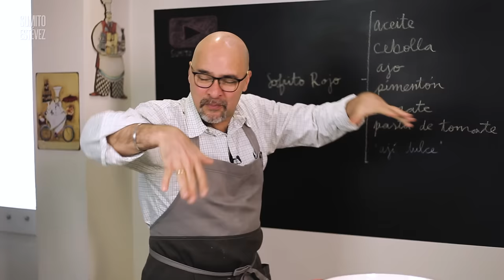¿Cómo preparar carne mechada venezolana? l Sumito Estévez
Grupo querido, ¿Con arepa? ¿Con empanada? ¿Con arroz? Hoy les traigo un programa muy solicitado: Carne mechada venezolana. Los ingredientes están abajo 👇 ¡Disfruten!

👨‍🍳INGREDIENTES👩‍🍳
- 1kg de tapa pecho (falda)

Para el caldo :
- Agua, cebolla, ajo, cilantro, zanahoria, laurel, pimienta en grano, sal y cualquier otro vegetal de su preferencia.

Para el sofrito:
2 cdas de aceite vegetal.
1/2 cebolla cortada en brunoise.
1 cda de ajo en brunoise o en pasta.
1/2  Pimentón rojo cortado en brunoise.
1 cda de aceite vegetal.
2 cdas de pasta de tomate.
2 tomates rallados.
2 cdas de pasta de ají dulce.
1/2 taza de caldo (cocción de la carne)
Cilantro para culminar y decorar.

🔪 El juego de cuchillos más completo
🔪 El cuchillo indispensable en mi cocina
🔪 El cuchillo para profesionales
🔪 El cuchillo de precisión
👨‍🍳 Tablas básicas para cocinar
👨‍🍳 La tijera "todo uso" para la cocina
👨‍🍳 Bolsa para cuchillos
👨‍🍳 Juego de ollas indispensable para principiantes
👨‍🍳 Juego de ollas para lo más profesionales
👨‍🍳 La olla de cocineros más versátil
👨‍🍳 La olla clásica de los chef
👨‍🍳 La olla hierro fundido azul “para toda la vida”
👨‍🍳 La olla hierro fundido roja “para toda la vida”
👨‍🍳 La olla de presión

Producción Ejecutiva: Alfredo Segnini
Dirección: Eleazar Parra
Curaduría Gastronómica: Sumito Estévez y Eleazar Parra
Producción Gastronómica: Sylvia Sacchettoni
Asistente de Cocina: Pedro Castillo
Estrategia Digital y Comunicaciones: Laura Solórzano
Community Manager: Mercedes Castillo
Digital Media: Irenia Álvarez
Cámara: Beto Revette y Fernanda Risso
Postproducción: Beto Revette
Composición y Producción Musical: Ali Ochoa
Mezcla y Masterización: Jorge Nava

Gracias a nuestros amigos de David and Joseph por el apoyo con algunos equipos